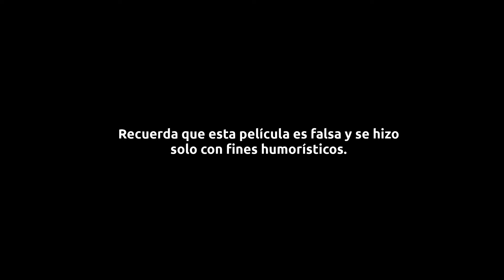Viaje en tren